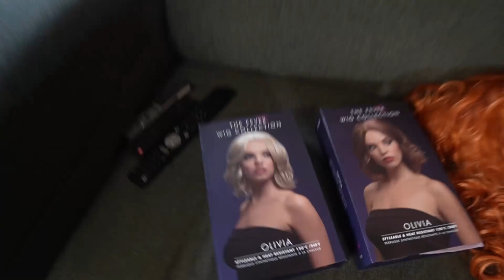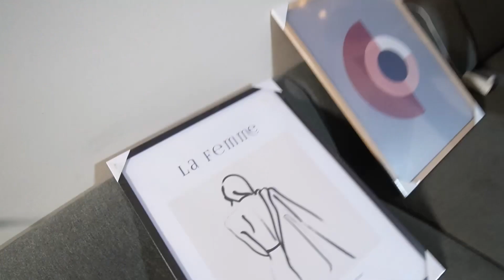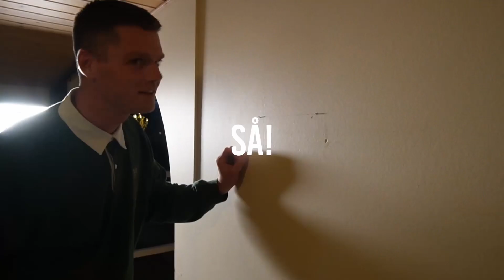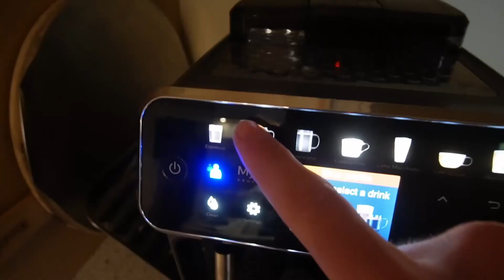Se hvordan jeg laver en min Tiktok video - En uge med Jens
FØLG MIG:
Snap jenslevring22
MIT GEAR

►Kamera:
canon eos r
SONY ALPHA ZV-E10 M

►Objektiv
SONY E 10-18MM F/4 (INKL.
CANON RF 15-35MM F/2.8L IS USM
 CANON RF 24-105MM F/4L IS USM

►Lyd
RØDE WIRELESS GO II WGII

Lidt om mig selv:
Jeg bor i Herning